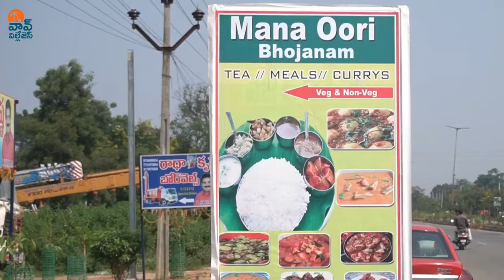హ్యాపీ 2021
హమ్మయ్య 2020 ముగుస్తుంది. ప్రపంచానికి చుక్కలు చూపించిన, క్రికెట్ కు మారు పేరైన 2020  ముగిసింది. కొత్త ఆశలతో కొత్త   సంవత్సరం లో అడుగుపెడుతున్న సందర్భంలో వావ్ విల్లెజెస్  మీ కందరికి  నూతన సంవత్సర   శుభాకాంక్షలు తెలియజేస్తుంది.  ఈ నూతన సంవత్సరంలో గ్రామాలకు సంబంధిచిన మరిన్ని  వింతలు, విశేషాలు మీ ముందుంచే ప్రయత్నయం చేస్తాం. మమ్మల్ని ఈ ప్రయత్నం లో  ఆదరిస్తారని ఆశిస్తున్నాము